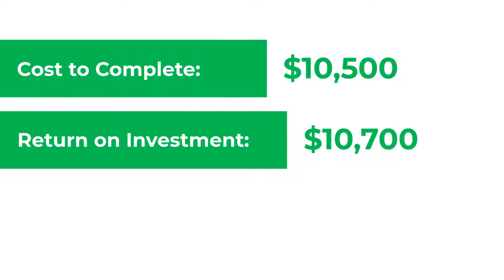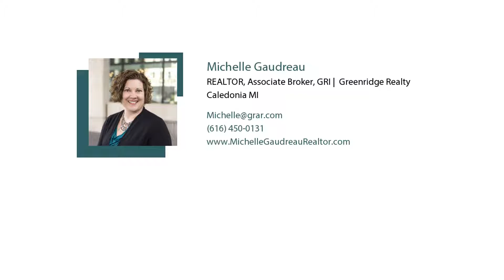Top 4 Renovations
Whether you're selling your home, purchasing your first home, or you're a homeowner who's planning to stay put for a while, there is value in knowing which home renovations will net you the most return on investment (ROI).